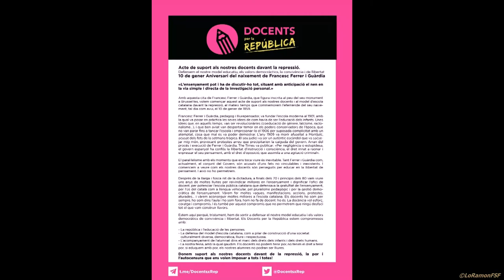Josep Bargalló. A LA PLAÇA LA FONT EN MEMÒRIA PEDAGOG FERRER I GUÀRDIA, FUNDADOR L'ESCOLA MODERNA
Avui 10 de Gener del 2018, ens hem concentrat a la Plaça de la Font a les 19:00 hores, hem recordat el naixement de Ferrer i Guàrdia fa 159 anys, assassinat per defensar una escola no adoctrinadora davant la foscors de l'Espanya més fosca de sempre, per ser considerat un dels autors intel•lectuals dels fets de la Setmana Tràgica.

 El procés judicial que va patir Ferrer i Guàrdia va estar ple d’irregularitats i la sentència es va revocar dos anys després de la seva mort pel Consell Suprem de Guerra, reconeixent-se així l’arbitrarietat de les acusacions.

Avui a Tarragona convocades pels CDR i Docents per la República.